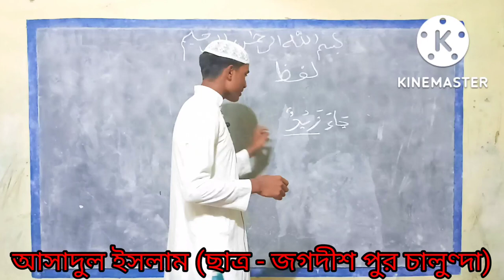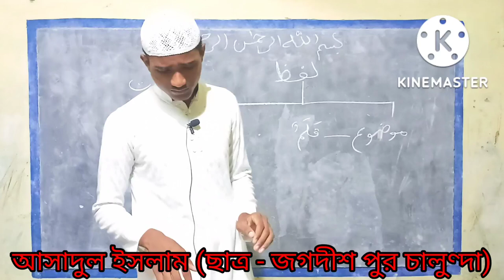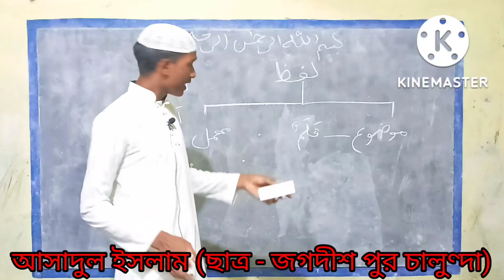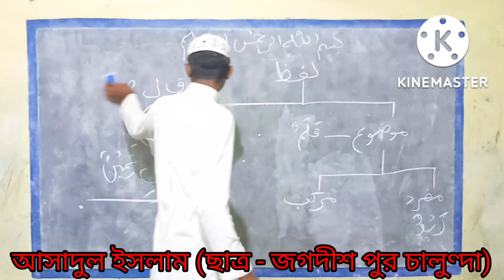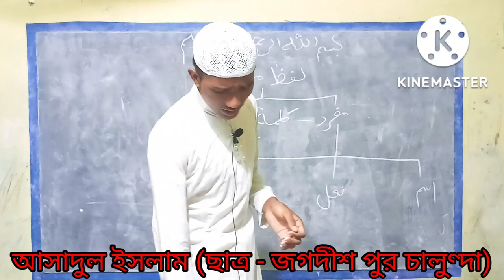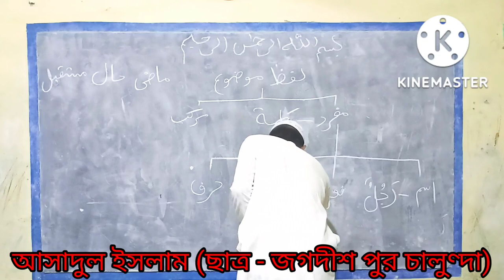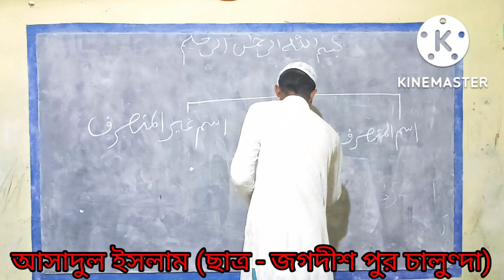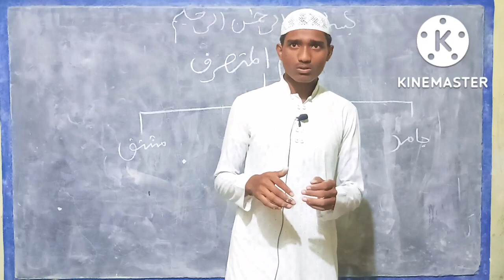Amin Un-Nahw Part-1 Asadul Ali Student of Jamia Mazharul Uloom Islamic Shikkha Kendro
Amin Un-Nahw Part-1 Asadul Ali Student of Jamia Mazharul Uloom